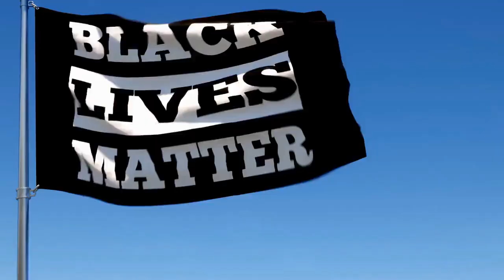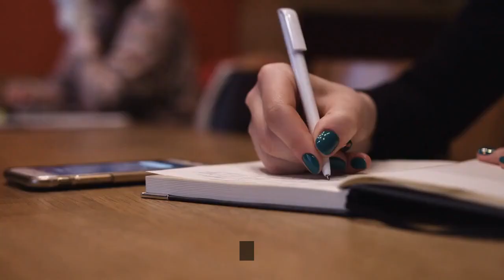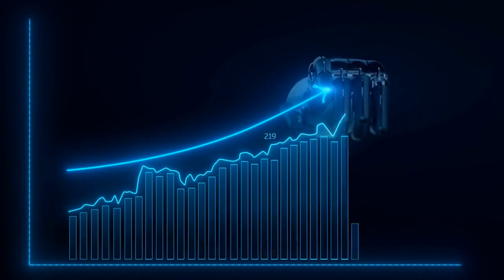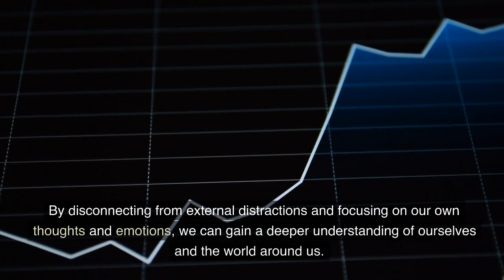THE POWER OF BEING ALONE| WHY SOLITUDE IS ESSENTIAL FOR GROWTH|GLORIFYBMS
In a world where we are constantly connected, being alone can seem like an undesirable state. But what if we told you that being alone can actually be a powerful tool for growth and self-discovery? In this video, we'll explore the benefits of solitude and how it can help you become a better version of yourself.
 Our lives are busier than ever. We're constantly bombarded with notifications, emails, and calls, leaving little time for ourselves. It's easy to get caught up in the chaos of everyday life, but taking time for yourself is crucial for your mental and emotional well-being.
Solitude provides us with the opportunity to reflect on our lives, our goals, and our values. It allows us to disconnect from external distractions and focus on our own thoughts and emotions.
Being alone also allows us to connect with nature and experience the world around us in a more meaningful way. It gives us the chance to appreciate the beauty of the world without the distractions of others.
Solitude can also be a catalyst for creativity. When we're alone, we have the freedom to think deeply, explore new ideas, and create without the fear of judgment or interruption.
Traveling alone can be an incredibly transformative experience. It forces us to step outside of our comfort zones, make new connections, and gain a deeper understanding of ourselves and the world.
Being alone doesn't have to be a negative experience. It can be a time to celebrate your individuality, embrace your quirks, and enjoy your own company.
In conclusion, being alone can be a powerful tool for growth and self-discovery. By disconnecting from external distractions and focusing on our own thoughts and emotions, we can gain a deeper understanding of ourselves and the world around us. So next time you're feeling overwhelmed, take some time for yourself and embrace the power of solitude.